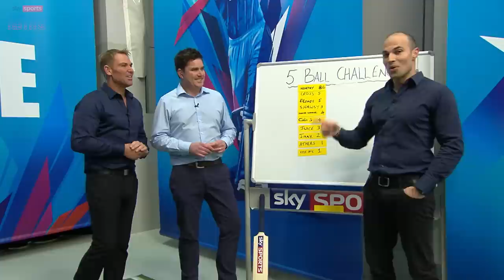Shane Warne vs Marcus North - 5 ball challenge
Shane Warne & Marcus North take on the Sky Sports 5 ball challenge.